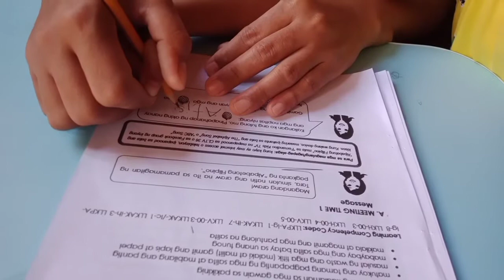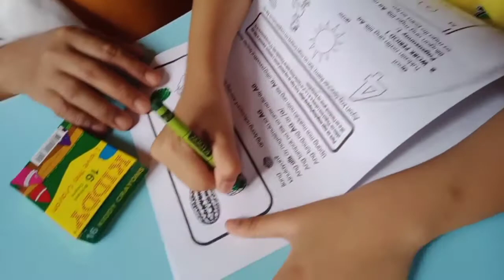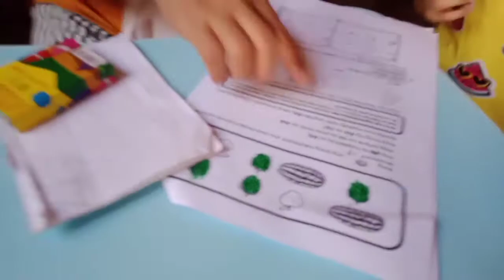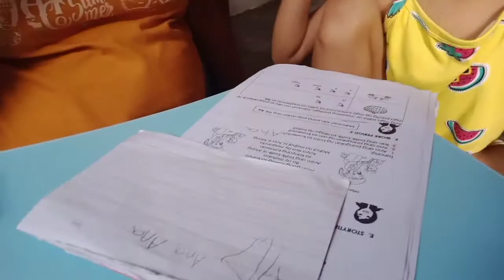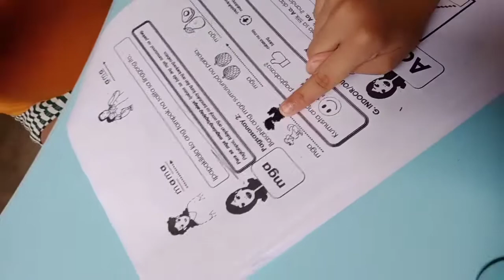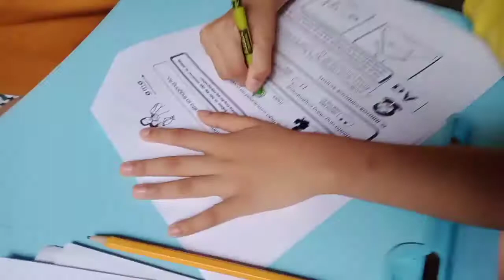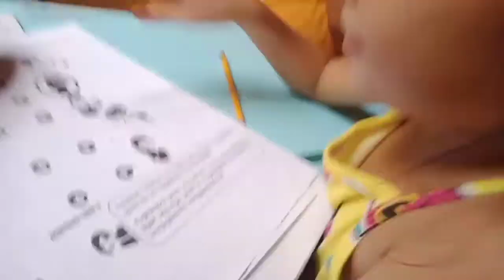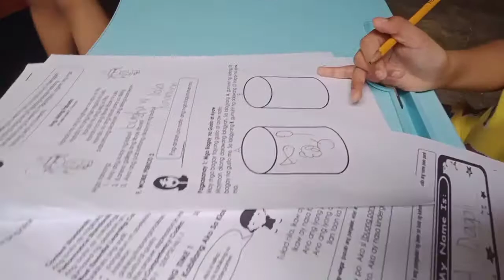Module | Dags tv | may ayaw mag patalo😂